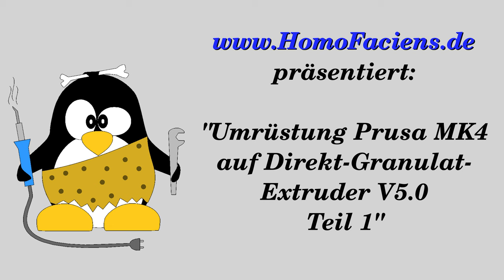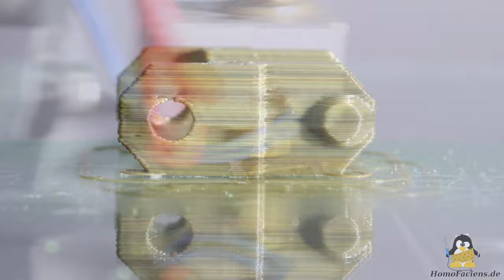3D Drucker Prusa MK4 mit Granulatextruder V5 0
Inhaltsverzeichnis:
00:00 Einleitung
00:47 Extruder V5.0
02:48 Elektronik
03:55 Bauanleitung Extruder
08:37 Drucktest 30mm/s
11:02 Drucktest 60mm/s
12:05 Drucktest 120mm/s
13:17 Drucktest 200mm/s
14:51 Schlussbetrachtung